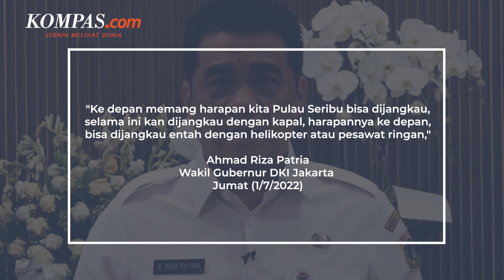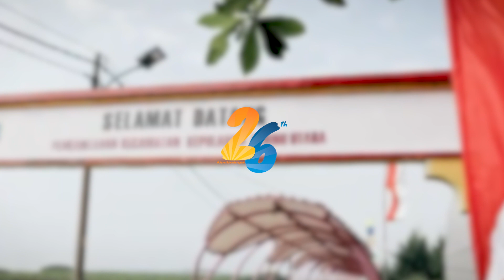Wagub DKI Berharap Helipad di Kepulauan Seribu Bisa Difungsikan Kembali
Wakil Gubernur DKI Jakarta Ahmad Riza Patria berharap ke depannya Kepulauan Seribu dapat dijangkau tidak hanya menggunakan kapal tetapi juga helikopter.

Oleh karena itu, ia berharap di masa mendatang helipad yang tidak berfungsi di Pulau Panjang, Kepulauan Seribu bisa difungsikan kembali.

Helipad tersebut sudah ada sejak tahun 2005 dan saat ini sudah tidak lagi difungsikan sebagai helipad.
Penulis: Sania Mashabi
Penulis Naskah: Fathira Deiza A
Narator: Fathira Deiza A
Video Editor: Fathira Deiza A
Produser: Rose Komala Dewi